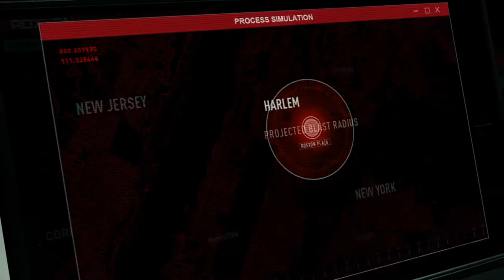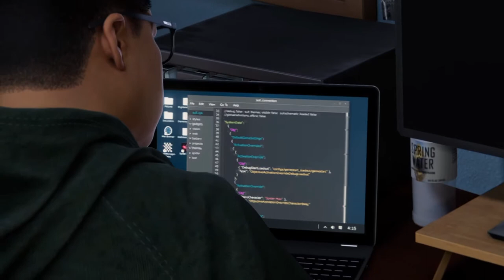SPIDER-MAN MILES MORALES -HINDI- Walkthrough Gameplay Part 9 - RED RHINO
SPIDER-MAN MILES MORALES -HINDI- Walkthrough Gameplay Part 9 - RED RHINO  PS4 Review, Intro and Playstation 4 Campaign All mission for Marvel's Spider-Man Miles Morales on PS5, Playstation 5, and PS4 Pro. OUR Full Game Marvel's Spider-Man Miles Morales PS4 pro Walkthrough Gameplay will include a Review, Story Missions, Cut Scenes, Cinematics, Suits, Peter Parker, Miles Morales, Finn, Tinkerer, All Campaign Missions, Bosses, Skills with the Full Story until the Ending of the Single Player Campaign.